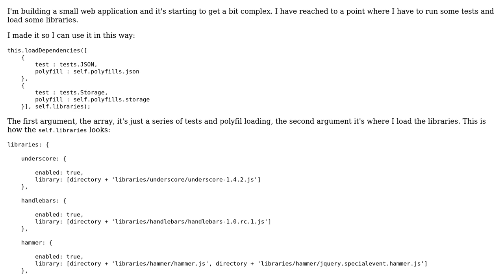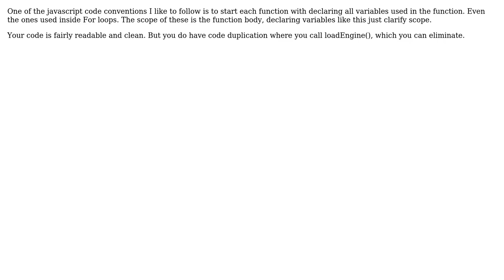Code Review: Small web application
With thanks & praise to God, and with thanks to the many people who have made this project possible! | Content (except music & images) licensed under CC BY-SA | Music | Images & others | With thanks to user unicorn2 user Roland user Jamal and the Stack Exchange Network Trademarks are property of their respective owners. You are responsible for your own actions.